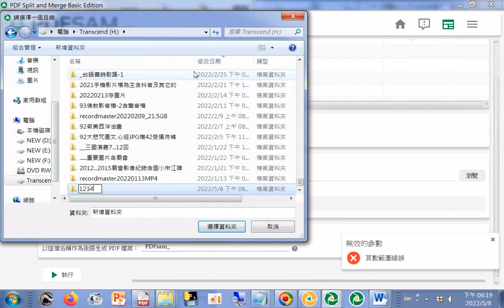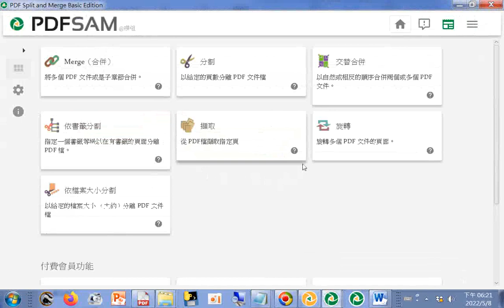Basic 的介面與功能使用 PDFSam 能合併與分割 PDF20220508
參考片網址是: 不想花錢的進來！如何用免費工具擊潰 PDF 文件的重重防線！